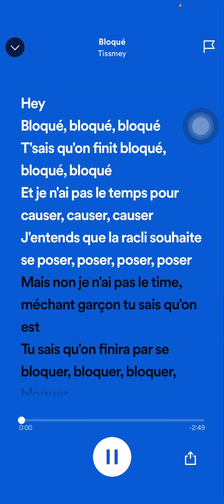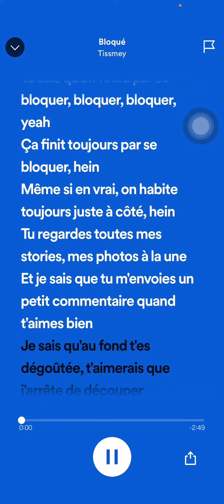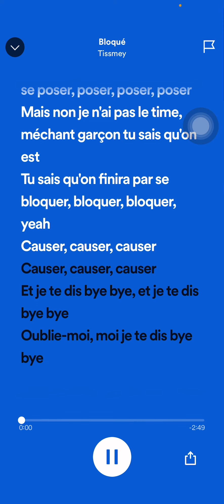tismey-bloqué//speed up avec parole